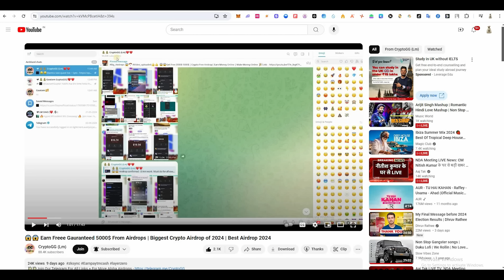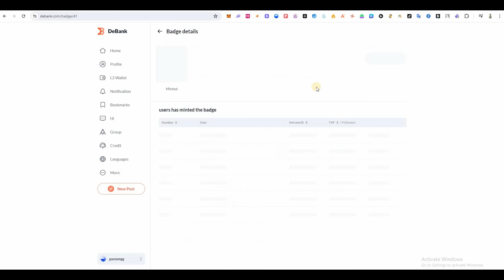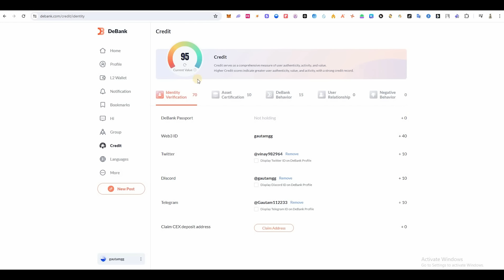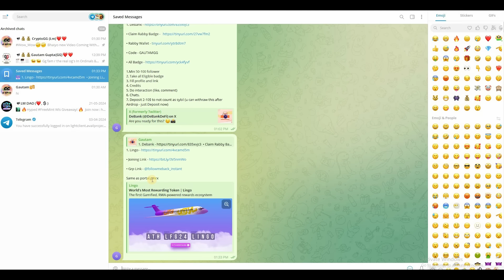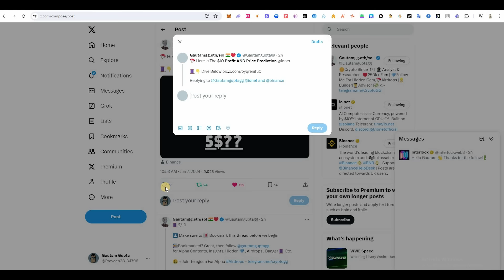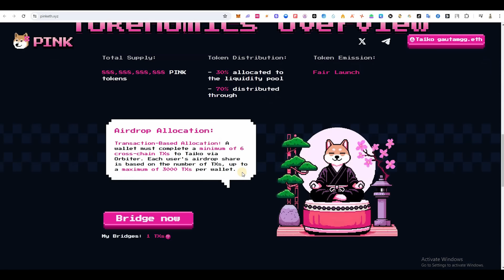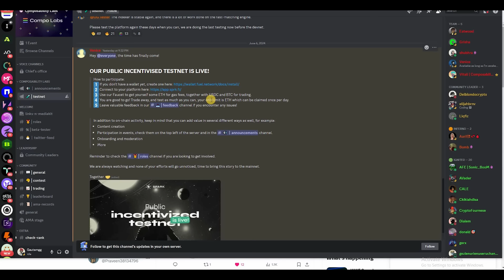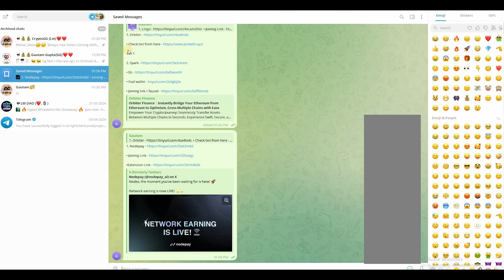😱😱 Earn Freee Gauranteed 5000$ From Airdrops | Biggest Crypto Airdrop of 2024 | Best Airdrop 2024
In this video I tell about 😱😱 Earn Freee Gauranteed 5000$ From Airdrops | Biggest Crypto Airdrop of 2024 | Best Airdrop 2024

❤️‍🔥Now English User Can Also Watch My Video - Click On Cc - Click On English subtitles  & Join Tg For All Links & Unique Airdrops 💸

Solving This query 👇👇

Free Airdrop
Linea Airdrop
Without investment Airdrop
Free airdrops
New project Airdrop
New Airdrop
Crypto Airdrop
Crypto free Airdrops
Free Airdrops
Layer2 Airdrops
Sui Airdrop
Sui free Airdrops
Layerzero Airdrop
Zksync Airdrop
Zksync Airdrops
Metamask Airdrop
4 figure Airdrop
Crypto
Bitcoin
Ethereum
Bnb
Nfts
Nft
Free nft
Free mint
New crypto project
Early projects
Unique Airdrop
Crypto Airdrop 2024
Crypto airdrops
Solana nfts
Sui nfts
ZkSync nfts
Free tokens
Free token from Airdrops
Latest Airdrop